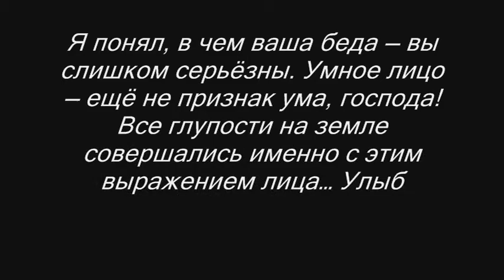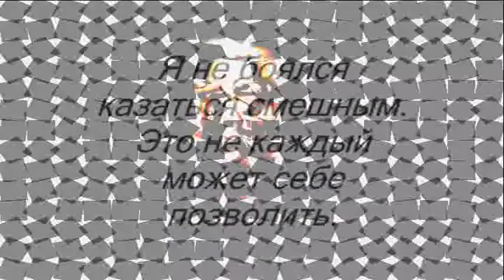Oleg Yankovskiy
Another GENIUS gone...
Никогда, никогда ни о чем не жалейте —
Ни потерянных дней, ни сгоревшей любви.
Пусть другой гениально играет на флейте,
Но еще гениальнее слушали вы.

Андрей Дементьев